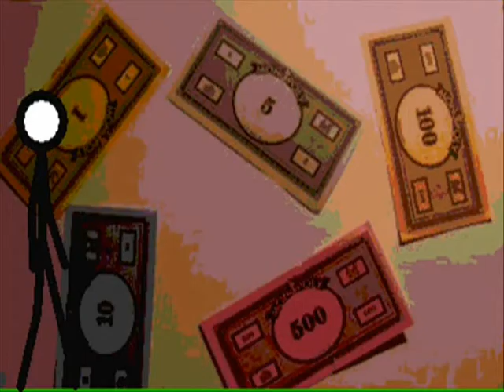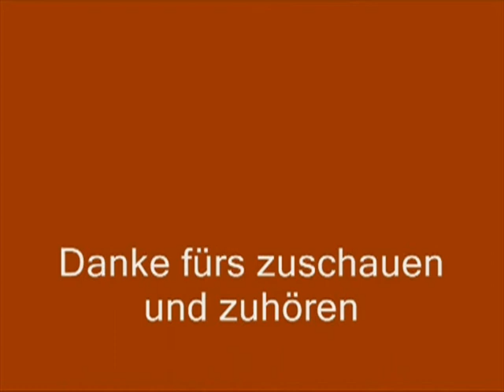Mitten im Leben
Ein Stück unserer CD Mitten im Leben